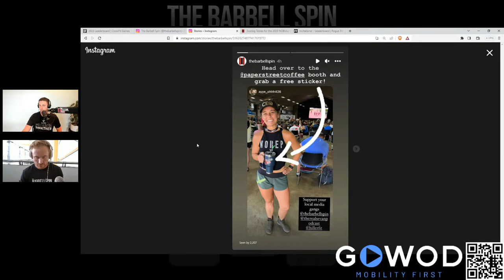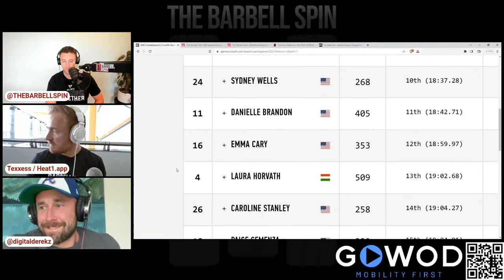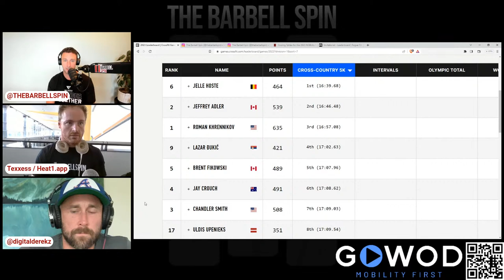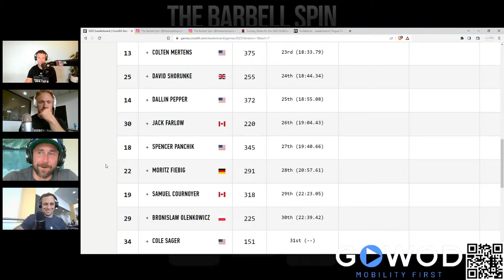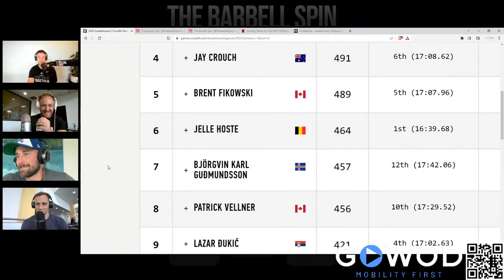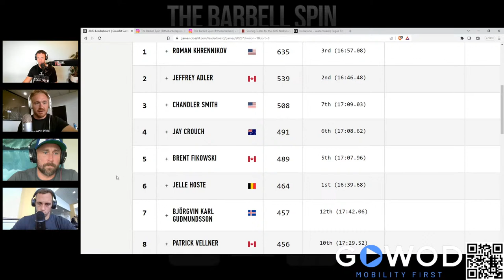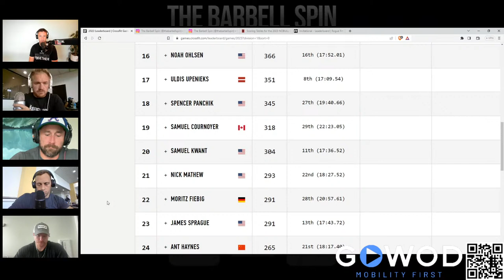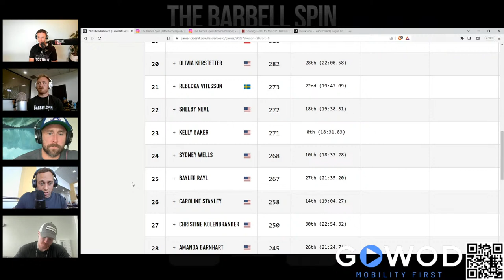Individual Event 7 "Cross-Country 5K" Recap | 2023 CrossFit Games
Welcome to The Barbell Spin Podcast, powered by GOWOD.

GOWOD is trusted by more than 1 million users including some of the top names competing at the 2023 CrossFit Games. From Justin Medeiros and Roman Khrennikov to Katrin Davidsdottir and Emma Cary, GOWOD helps athletes of all levels move better, reduce the risk of injury and improve performance. to begin your journey to better mobility.

VNDK8 is the official apparel of The Barbell Spin.